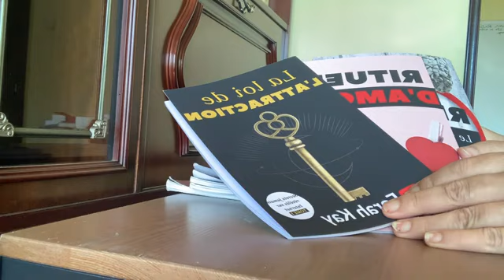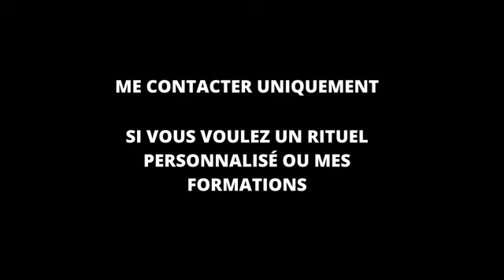METS DE L´AIL POUR RECONQUÉRIR TON EX EN 24 HEURES 1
▬▬▬▬▬▬▬▬▬▬▬▬▬ INFOS ▬▬▬▬▬▬▬▬▬▬▬▬▬

👉 SUIS MOI SUR INSTAGRAM : farahkayfr